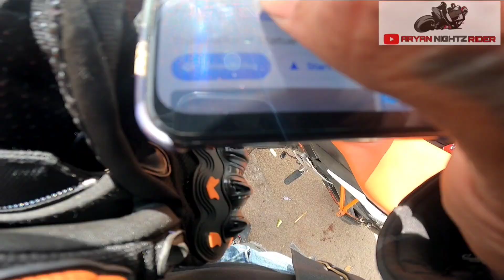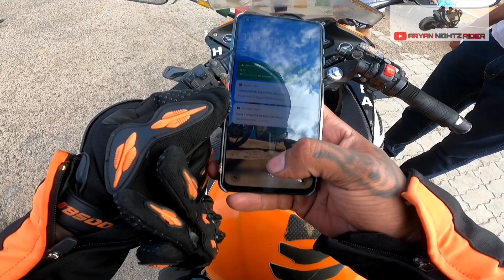finally Kanyakumari all india 🇮🇳 Solo bike riding Complete delhi to kanyakumari 3500KM one side 📍